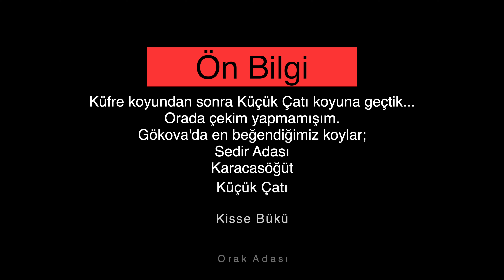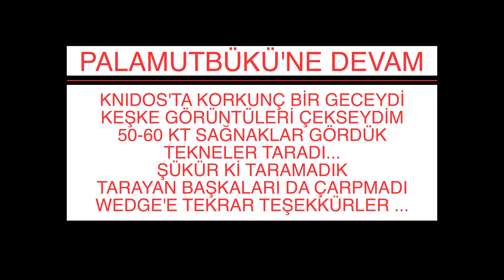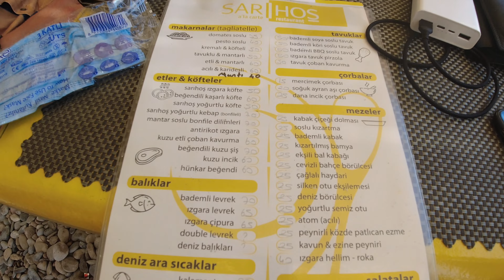Hisarönü Çağırıyor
2021 Yaz sezonunun onikinci bölümüyle kaldığımız yerden devam ediyoruz. Bu bölümde Gökovayı bitirip, Hisarönü Körfezi kapısına dayanıyoruz artık. Berrak pırıl pırıl sularıyla Hisarönü, editlemesiyle bana aşırı keyif verdi, izlerken de sizlere versin. Bu haftaki rotamız, Küçük Çatı - Knidos - Palamutbükü - Hayıtbükü. İyi seyirler dilerim  :))

3D baskı işleri için arkadaşımın Instagram adresi:
istanbul3dbasim

Tekne Modeli : Beneteau Clipper 343